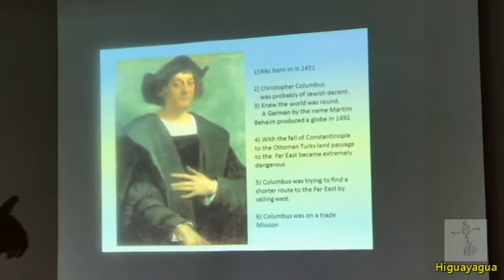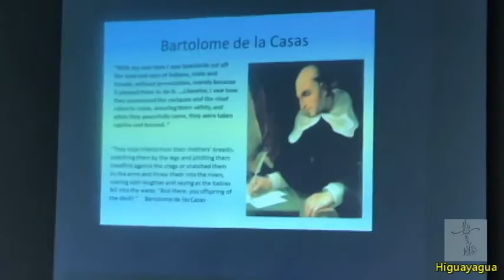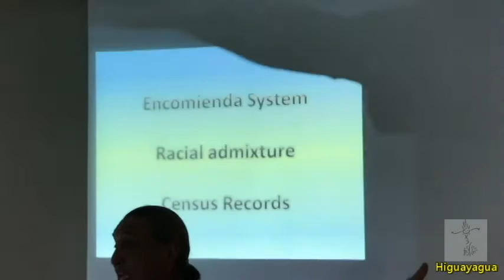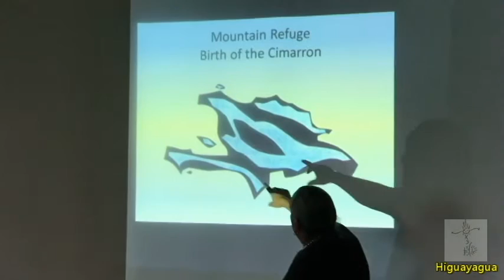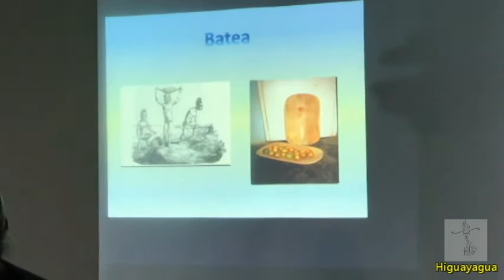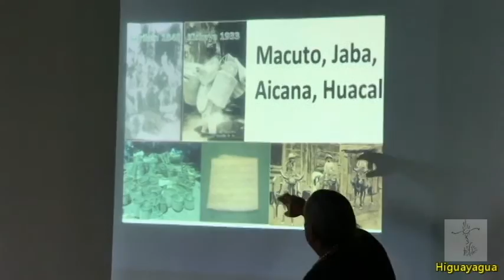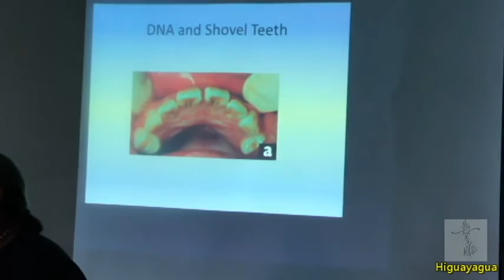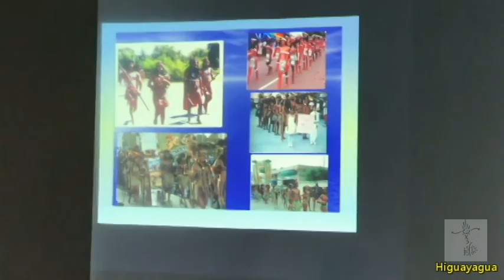Tainos the People Who Discovered Columbus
Tainos the People Who Discovered Columbus a slide presentation by Jorge Estevez at the Yonkers Riverfront Library. Jorge speaks on how the fall of the social and political structure came about that later lead to the creation of the myth of extinction model. Observe with an open mind.